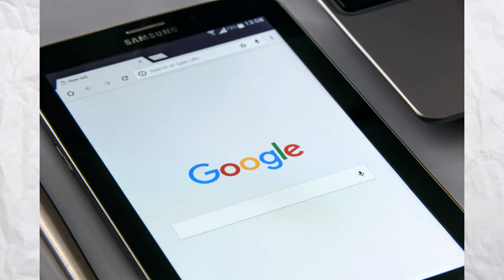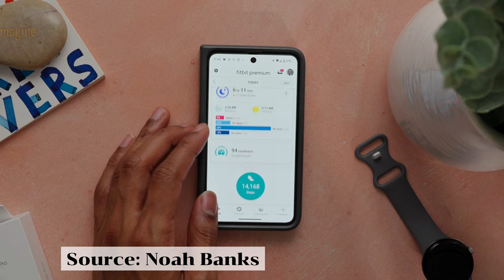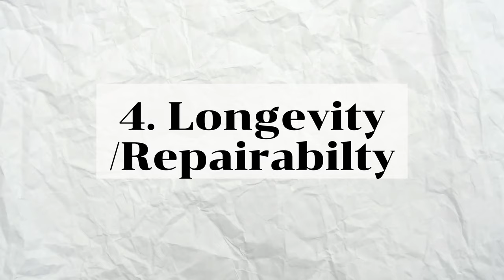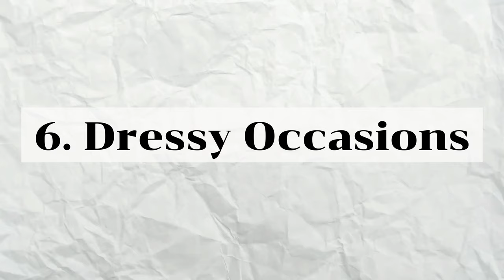THROW OUT Your Apple Watch! - You NEED To - 2024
First and foremost, I want to thank you for clicking and watching this video. I'm not super new to this hobby, but I'm pretty sure some seasoned collectors would look at me like I'm a spring chicken; hopefully my content patinas like your watch into something more sophisticated!  I hope this channel patinas/gets better just like your watches do! I welcome you to join me on this wonderful journey on the TimeTicker!

Obviously, I don't condone actually throwing out your Apple watch, but I would advise you to rethink exactly why you are wearing a smartwatch. I constantly see Apple watches taking up valuable real-estate on people's wrists and personally, I think the average person would be better off with a traditional watch. I used to be a big tech head and an avid supporter of smartwatches, but after I fell down the traditional watch hobby rabbit hole, there is no going back! The only valid reason in my opinion is for health reasons. I love to hear constructive criticism since it helps me improve the quality of my content!

- TimeTicker

Link to my Cartier Tank Solo Homage (Sanda Tank):

My website all about watches

Please, please, please provide some constructive criticism in the comments - I would really appreciate it! (I'm working on shooting better b-roll!)

Time stamps:

0:00 - Intro
0:14- Variety
3:28 - "Smart" Curses
5:45 - Heritage
7:16 - Longevity/Repairability
10:20 - Cost
10:47 - Dressy Occasions
12:01 - Customizability
13:13 - Craftsmanship and the watch hobby
14:58 - Thanks for watching!